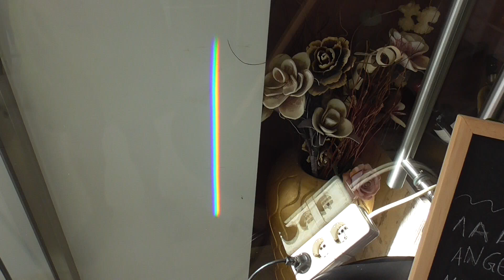KATANA 301023 17 REGENBOGEN GERADE